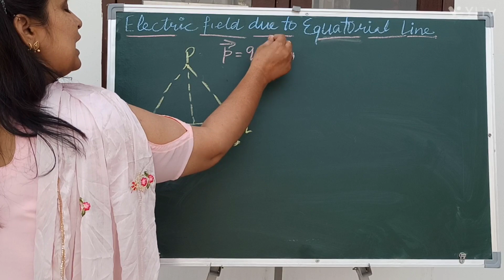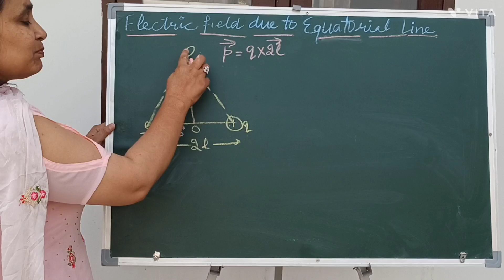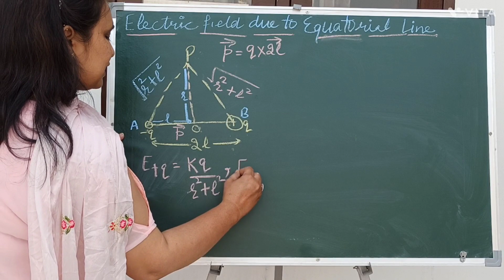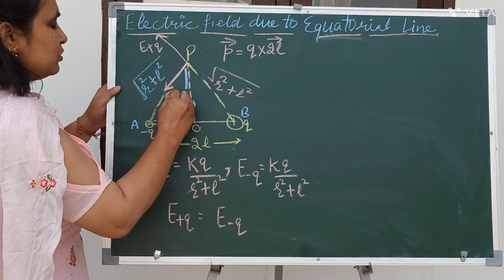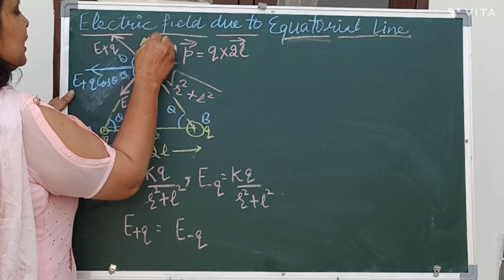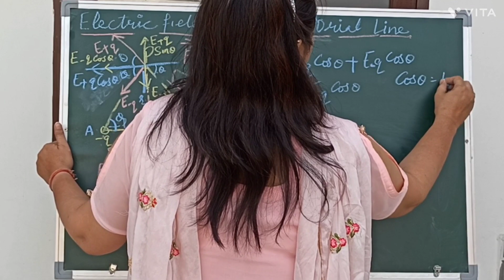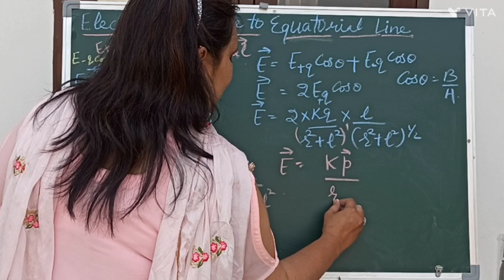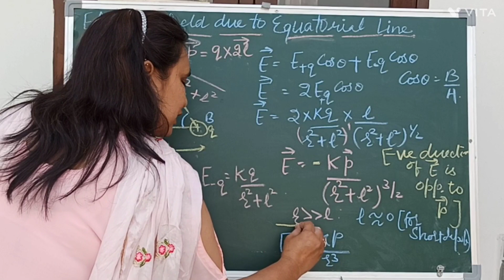Electric field due to a dipole on it's equatorial line#education